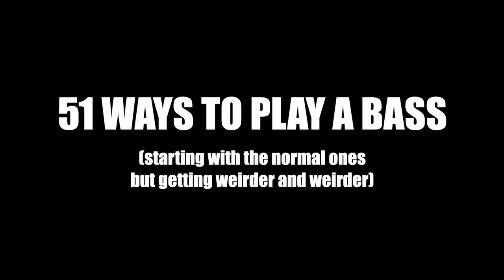50 Techniques In One Bass Solo